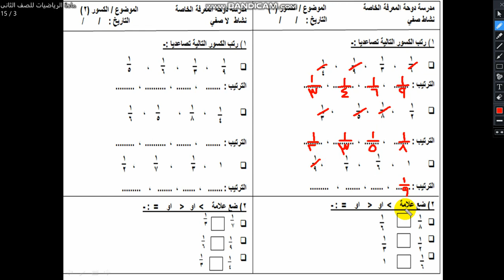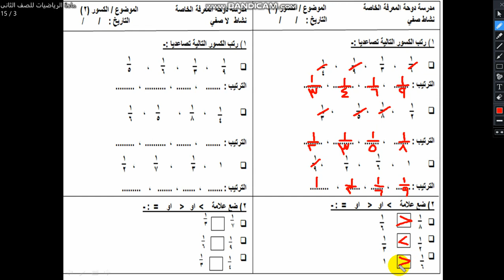صف ثاني رياضيات تطبيقات الاحد